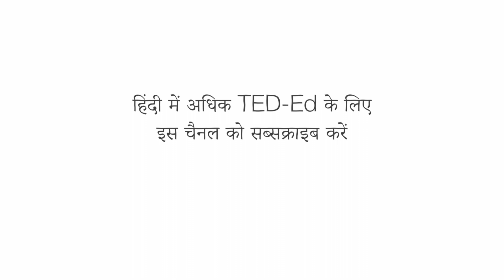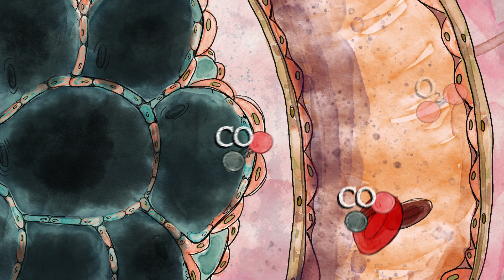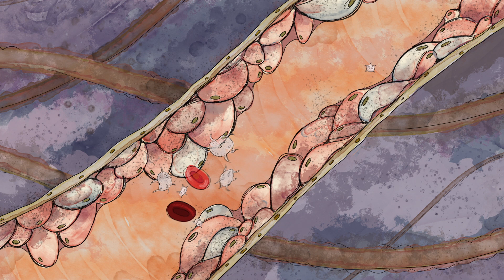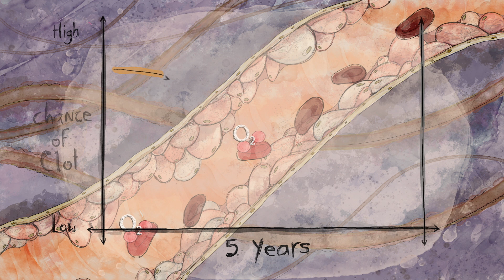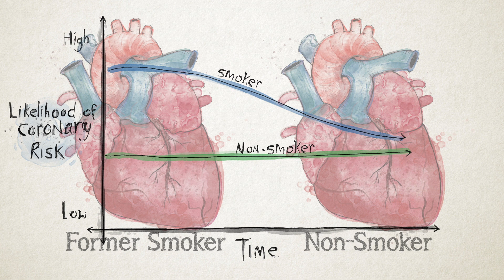सिगरेट शरीर को कैसे प्रभावित करती है? - कृष्णा सुधीर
सिगरेट हमारे लिए अच्छी नहीं है। यह कोई नई खबर नहीं है–हम धूम्रपान के खतरों के बारे में दशकों से जानते हैं। लेकिन सिगरेट वास्तव में हमें कैसे नुकसान पहुंचाती है, और अगर हम इसे पीना बंद कर दें तो क्या हमारे शरीर फिर से ठीक हो सकते हैं? कृष्णा सुधीर विस्तार से बताते हैं कि जब हम धूम्रपान करते हैं तो क्या होता है -- और जब छोड़ देते हैं तो क्या होता है।

सबक Krishna Sudhir द्वारा, Franz Palomares द्वारा निर्देशित।